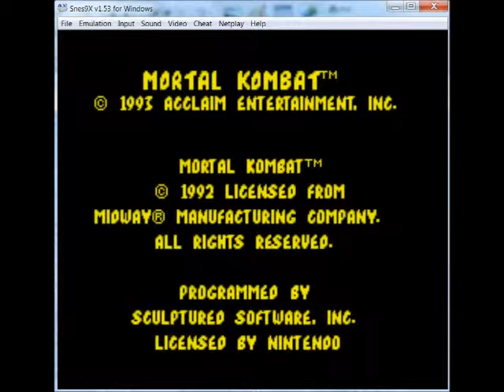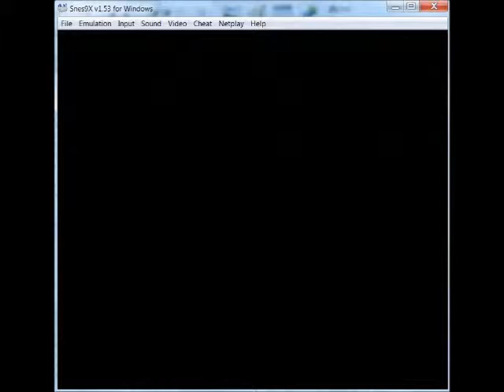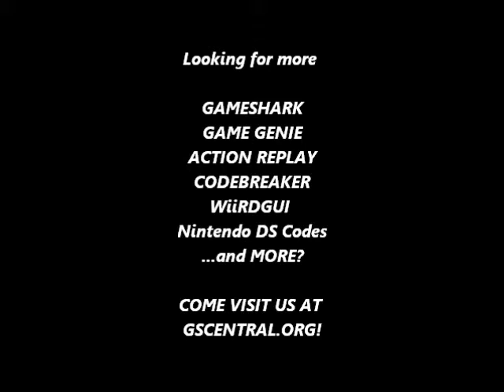GSCentral - Mortal Kombat (SNES) - Your Character Makes Funny Movements During Battle (Sonya) (PAR)